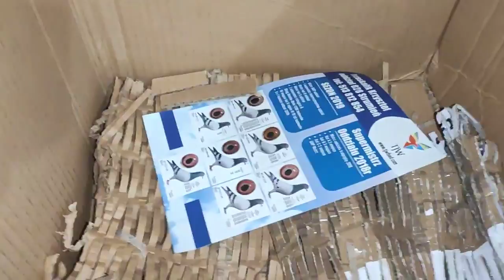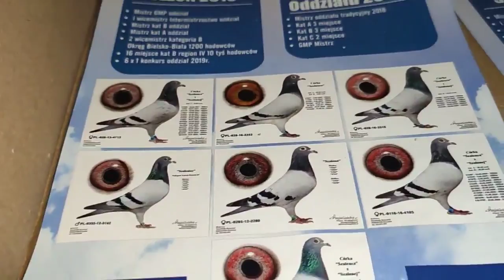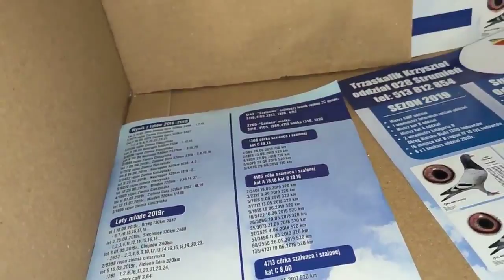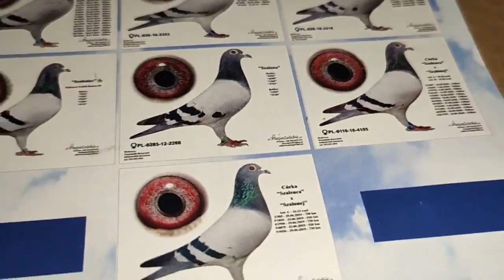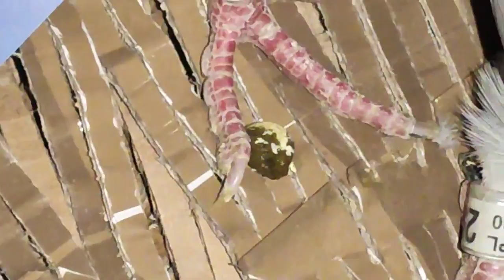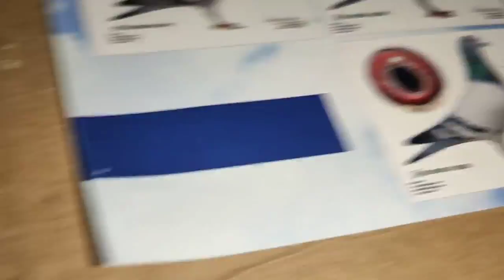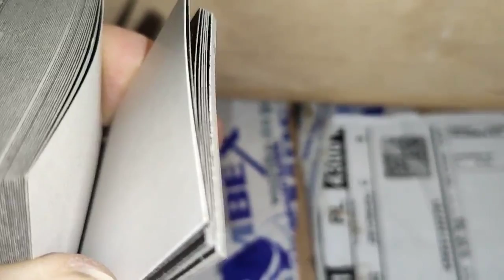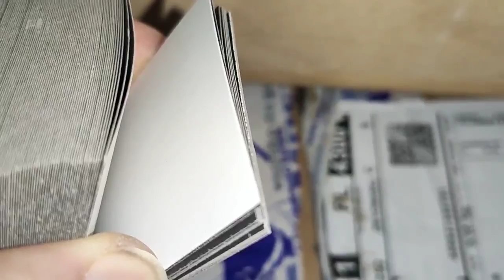Młode 2020, 3 parki dla kolegów, PZHGP 028 Strumień Trzaskalk Krzysztof